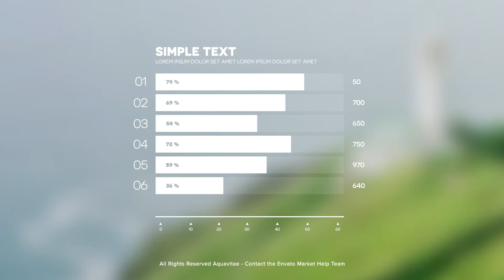Infographic Horizontal Bar Charts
Need to create horizontal bar charts using Adobe After Effects in a short time? Welcome to Infographic Horizontal Bar Charts.Inside you’ll find 8 data driven infographic horizontal bar chart templates (up to 12 lines), that can be fully customized. Change the data, bars number, colors, sizes, fonts, duration and much more.

Technical Features:

● Up to 12 data lines

● Works with Adobe After Effects CC 2019 and higher versions

● Resizable resolution, easy to change the size of elements without loosing quality

● Settings tab allows you to customize elements or charts easily and fast

● Drag & Drop charts or elements on the timeline and customize inside your project

● Customize the duration of elements right on the timeline panel

● You can use this elements with photo or video on the background, alpha channel is supported